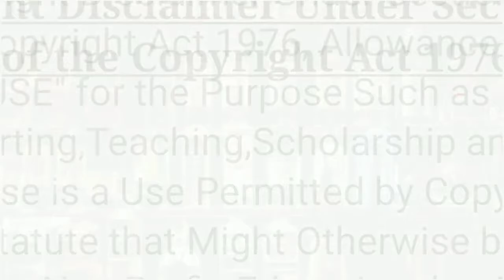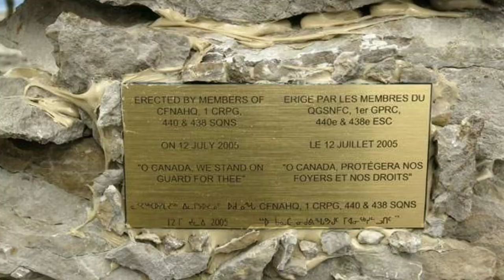എന്റെ പൊന്നോ.....എന്നും മദ്യം ലഭിക്കുന്ന അതിർത്തി. Story of Hans Island and Whisky War.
ക്യാനഡയുടെയും ഗ്രീൻലാൻഡിനും ഇടയിൽ കിടക്കുന്ന ഒരു ചെറു ദ്വീപാണ് ഹാൻസ് ഐലൻഡ്.ഈ ഐലണ്ടിന് വേണ്ടി ഇരുകൂട്ടരും നടത്തിയ ഒരു രസികൻ യുദ്ധത്തെക്കുറിച്ചാണ് ഈ വീഡിയോ.